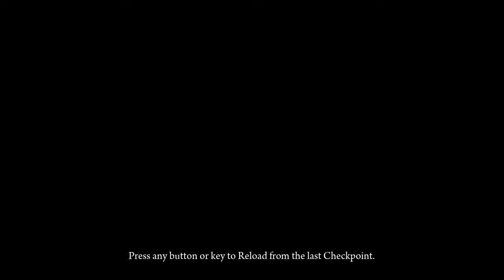Let's Play Deadlight (Svenska) Del 2: Att tämja en revolver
Välkomna till del två! I denna del hittar jag en pistol som verkligen kommer till nytta!